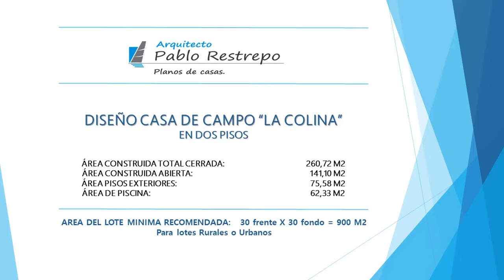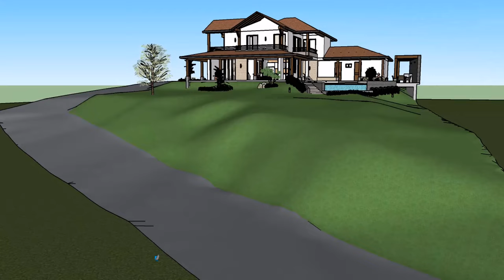PLANOS de CASA CAMPESTRE 30x30 'DISEÑO MODERNO' en [DOS PISOS] | Arq Pablo Restrepo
~Planos de casa campestre "LA COLINA" diseño moderno en dos pisos.

~ANÁLISIS DE ÁREAS:
Área construida total cerrada: 260.72 M2
Área construida abierta: 141.10 M2
Área pisos exteriores: 75.58 M2
Área de piscina: 62.33 M2

Área del Lote mínima recomendada: 30.00 m. frente x 30.00 m. fondo = 900 M2

~Consta de los siguientes espacios:

-Primer piso: Sala, comedor, cocina, baño social, patio de ropas, alcoba de servicio con baño, 2 habitaciones cada una con baño privado, en el exterior se encuentra la piscina y el garaje.
-Segundo piso: Habitación principal amplia con vestier, baño privado y balcón amplio y 1 habitación con baño privado y balcón.